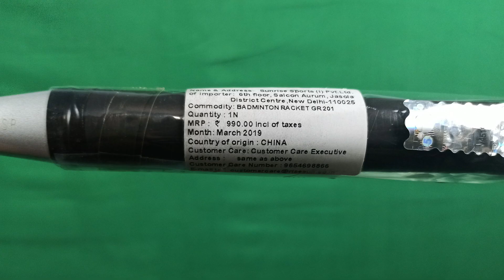Yonex GR 201 Badminton Racket Unboxing And Review | Yonex Best Budget Racket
Yonex is one of the leading Brands in Badminton and this Yonex gr 201 is an Beginner Racket with Beginner Level Performance. Yonex gr 201 Badminton Racket is one of the Best Beginner Badminton Racket.

This Yonex gr 201 Badminton Racket is having attractive look with attractive colour combination. Just a Beginner Badminton Racket but it is most popular one , as this Yonex gr 201 Badminton Racket is very famous in Brand Yonex

Yonex gr 201 Badminton Racket is having maximum tention of approx 17 to 18 Lbs and also having Oval Head Shape, You will definitely like this Badminton Racket.
Yonex gr 201 is a Badminton Racket which every Beginner players wants because it is so Pocket friendly and also comes under the Brand Name of Yonex.